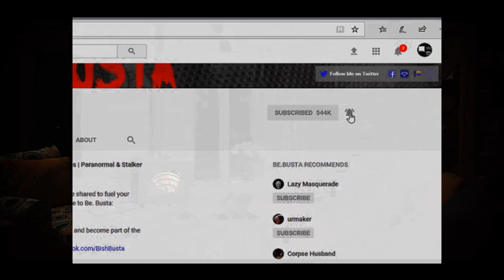11 Scary Stories | True Scary Horror Stories | Reddit Let's Not Meet And Others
Install Raid for Free ✅ IOS ✅ ANDROID Start with💰50K silver and get a Free Epic Champion 💥 on day 7 of “New Player Rewards” program

B)

This video contains some stories that appear in the Be.Scared podcast.